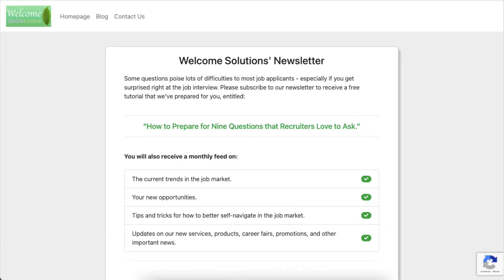E052 How To Trade an iPhone For an Online Platform? Business Development for Beginners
Miguel Heinonen is an entrepreneur who has worked in the startup community across the United States and United Kingdom. He is the founder and CEO of Heirizon, an employment marketplace that pairs employee with employers. Heirizon collates jobs by geography to make sure that out users can find employment conveniently. Miguel bootstrapped and built from the ground up, and he is an expert in building companies with little to no financial resources. He also serves as a board member, advisor and avid YouTuber.

The episode was recorded on March 30th, 2021. This material represents the speaker's personal views and not the views of their current or former employer(s).

Natalia's book #1: “What Is Out There For Me? The Landscape of Post-PhD Career Tracks:”

Natalia's book #2: “The Longest Journey: The Ultimate Guide To Self-Navigation in the Job Market:”

Natalia puts a lot of work into this channel. If you would like to support her work as a Patreon, please use the following addresses for donations (please mention your name/nickname in the transaction title to get acknowledged here at the channel):

BTC account: 37XvjiNRwr9bE7x2k9oKCFRHH7UHpGNH2L
ETH account: 0xBd867Fe12E41Fa6d453d41511ddEbBD4cF2f69Bf

🚀 5. A LITTLE COLLAB? LET’S TALK!

Would you like to work with us? Let’s collaborate!

Would you like to share your own story with us or make any other suggestions? We respond to messages — try us! :)